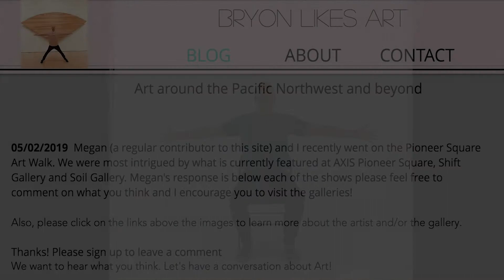Senior Wellness Club promo video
An online wellness resource for people ages 65+ focusing on exercise, wellness and creativity